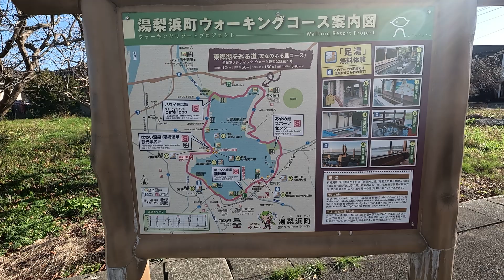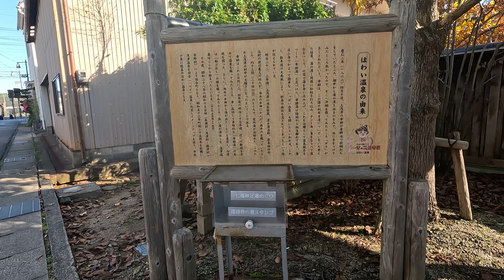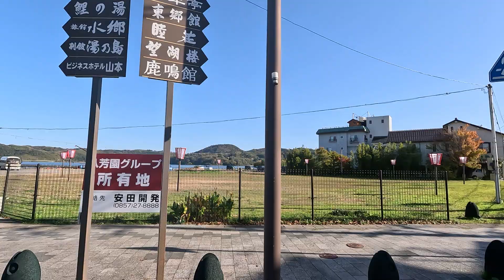初冬の小春日和 11月28日 月曜 秋晴れ 日本のハワイ 観光気分 はわい温泉の由来 鳥取県東伯郡湯梨浜町 東郷湖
Twitter 今日の散歩道フォトライブラリー @Walking_Yoshi
facebook Yoshihiro Ohta

初冬の小春日和
 11月28日 月曜 秋晴れ
 日本のハワイ 観光気分
 はわい温泉の由来
 鳥取県東伯郡湯梨浜町 東郷湖

どこに行こうかと考えて
2日ほど前から
東郷湖が浮かびました
東郷湖は毎年2回ぐらい
ウォーキングに来ていますが
年末の11月というのは初めてです
これまでは冬のさなか2月とか
花盛りの5月に来ることが多かったです
今日の天気予報を確認すると
降水確率20%で
曇り時々晴れということでしたので
ウォーキング開始時に
傘をポケットに入れて出発しましたが
1時間半を経過して
日が高くなると
雲が引いて快晴になりました
歩き始めは
寒いぐらいでしたが
後半は汗ばむぐらいの陽気になりました
いつもの cafe ippo の駐車場から
右回りで出発です
宮内狐塚古墳というのが
沿線にあるのですが
これまでは奥に入ったことが
無かったのですが
案内板が目に入ったので
足を運んで見ました
笹薮の奥の丘のような場所で
上までは急で登るのをやめて
引き返しました
「ぱにーに 湯梨浜店」で
コーヒーでも飲もうかと思いましたが
マスクを持っていなかったので
遠慮しました
「中国庭園 燕趙園」はどうかと
門の案内板を確認すると
ワクチンの事やPCR検査のことが
書かれており
マスク無ではダメだろうと判断して
先を急ぎました
「ステンレス像の羽衣天女」のある
東郷湖羽合臨海公園の自動販売機に
ホットコーヒーブラックがあったので
購入して一息しました
この東郷湖一周すると12Kmあります
わたくしの足には
ちょうど良く合っています
素晴らしい風景や
アイテムが多く
胸をワクワクさせながら
歩くことのできるコースです